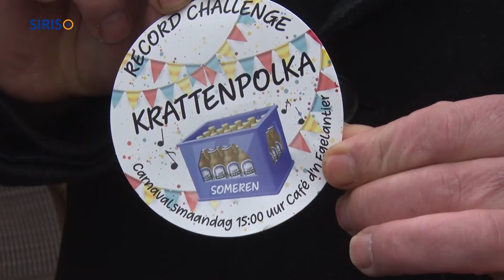Recordpoging krattenpolka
Op carnavalsmaandag 4 maart vindt er op het Wilhelminaplein in Someren een recordpoging krattenpolka plaats. Ze willen het record breken aansluitend aan de carnavalsoptocht door de Meerpoel. De organisatie rekent op zo’n vierhonderd deelnemers.